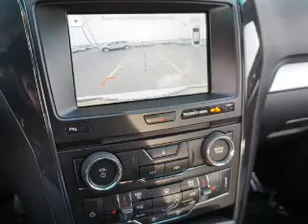2017 Ford Explorer 56153 - Henderson NV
Year: 2017
Make: Ford
Model: Explorer
Trim: XLT
Engine: 3.5 liter 6 Cylindercylinder FWD
Transmission: 6-Speed Shiftable Automatic
Color: Off White
Mileage: 1
Address:
VIN:1FM5K7D82HGB70772